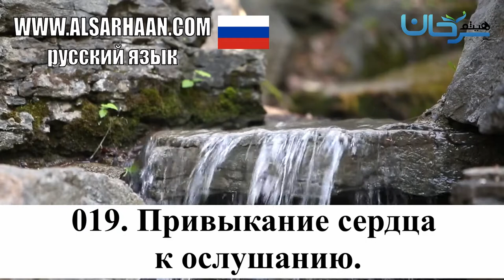019 Привыкание Сердца К Ослушанию